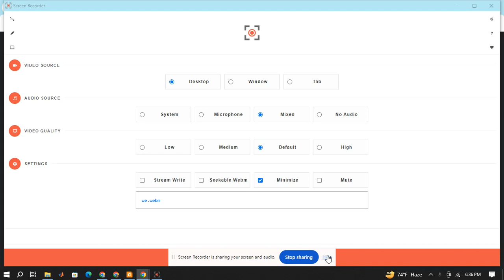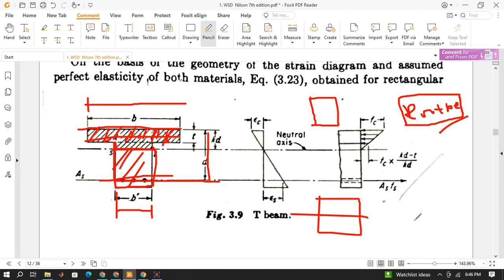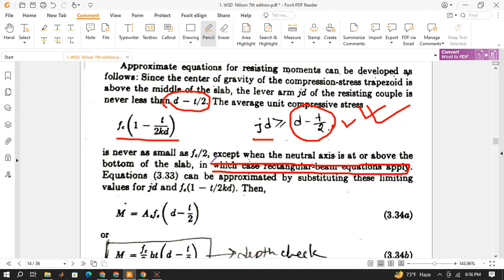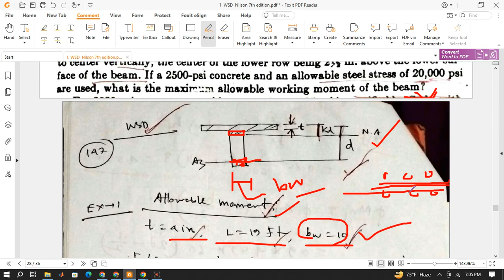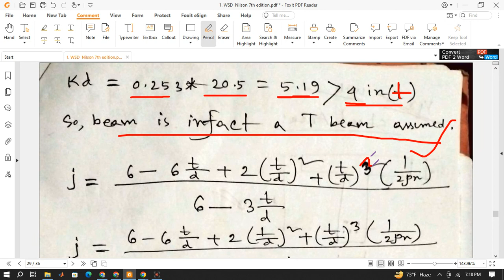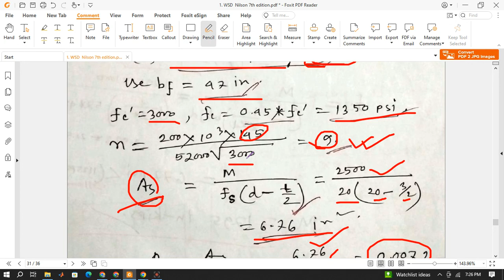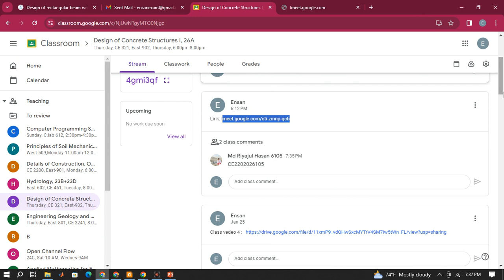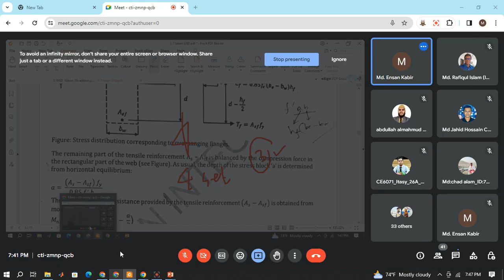Design of Concrete Structures I, Lecture 5, T Beam